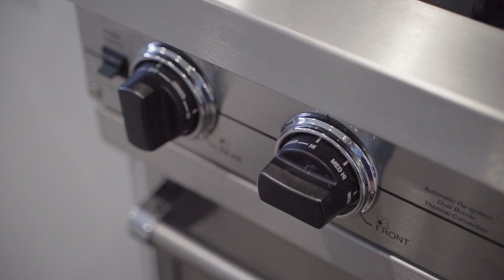5024 Cordova Bay Rd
Just Listed – 5024 Cordova Bay Road. 5 Bed, 4 Bath. This stunning West Coast contemporary home is breathtaking in every detail. Stunning ocean and mountain views in the highly desired Cordova Bay neighborhood. This custom 2009 built home is steps from Cordova Bay Beach; where your dream home awaits. Watch the sunrise over the dramatic views of Mount Baker and Haro Strait. Beautifully manicured gardens with a tranquil backyard. This spacious home boasts over 2600+ finished sqft. with a main floor office & an open living concept; it is ideal for entertaining guests. The spacious gourmet kitchen is one of the key features of this lovely home. Bright with ample counter and cabinet space with VIKING appliances and two sinks. The kitchen also includes luxurious quartz counters with striking Brazilian Slate floor tiles. Throughout the home, you can find solid oak hardwood floors, a jacuzzi tub, a spacious laundry room, a large walk-in closet, and a detached two car garage. This home is close to Mattick’s Farm, Elk Lake, and two golf courses.